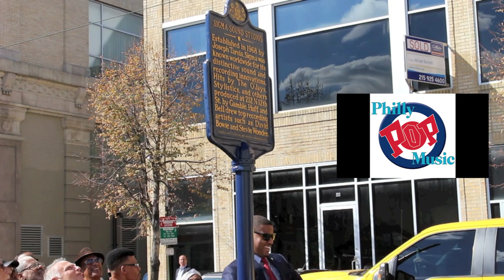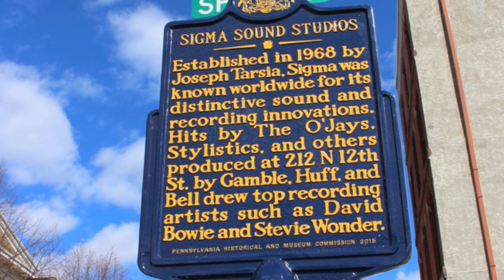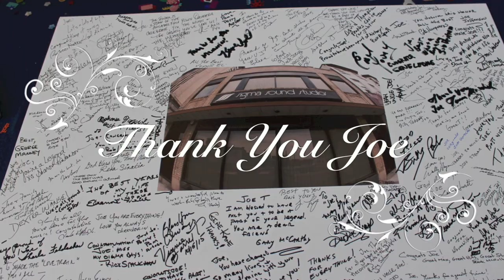Sigma Sound Studios Historic marker - Philly Pop Music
Joe Tarsia started his recording career with Cameo Parkway Records, working with artists like Bobby Rydell, Chubby Checker, the Dovells and the Orlons, he quickly ascended to the position of Cameo's Chief Engineer. In 1968 Tarsia moved out on his own and established Sigma Sound Studios. It wasn't long before Sigma became the home of burgeoning producers Kenny Gamble, Leon Huff, and Thom Bell, giving birth to what became known as the Sounds of Philadelphia.
Drummer Earl Young, Bassist Ronnie Baker, Guitarists Norman Harris, Bobby Eli, Roland Chambers and T. J. Tindal along with Pianist Leon Huff and Vibraphonist Vince Montana formed the band MFSB behind such recording artists as the O’Jays, Harold Melvin and the Blue Notes, The Delfonics, The Three Degrees and Teddy Pendergrass.
Help release the Philly Pop Music film with a Tax Deductible Donation.
The Greater Philadelphia Film Office is proud to serve as Fiscal Sponsor for our Philly Pop Music film series project.
Philly Pop Music will have an opportunity to preserve the history of Philadelphia's diverse musical community to the world in a entertaining way that does it justice.